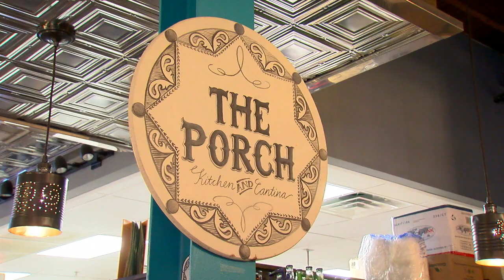This is Our Home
What city/county inspectors do to protect residents and property in Winston-Salem and Forsyth County.